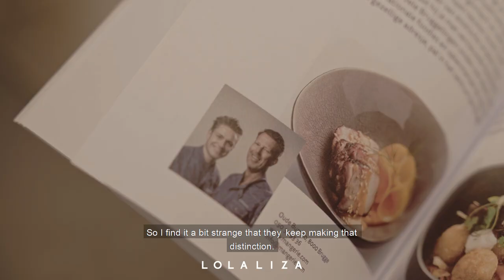CELEBRATING WOMEN | A DAY IN THE LIFE OF Karen Keygnaert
Karen is the owner of restaurant Cantine Copine and used to be the only female chef with a Michelin star in Flanders. Incidentally, she is not a fan of the term 'female chef', as she believes talent has nothing to do with gender.